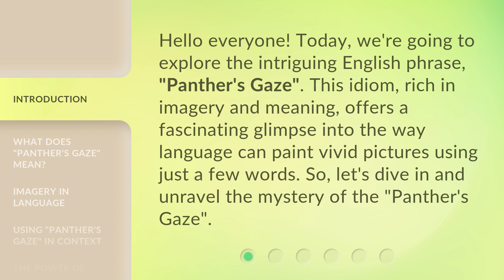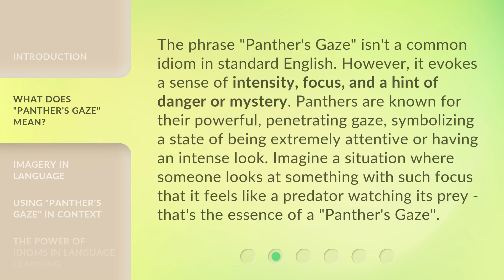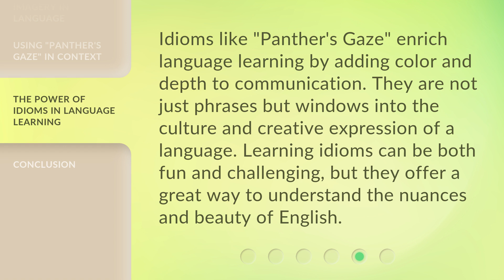Understanding the "Panther's Gaze": A Guide to English Idioms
00:00 • Introduction - Understanding the "Panther's Gaze": A Guide to English Idioms
00:31 • What Does "Panther's Gaze" Mean?
01:05 • Imagery in Language
01:41 • Using "Panther's Gaze" in Context
02:05 • The Power of Idioms in Language Learning